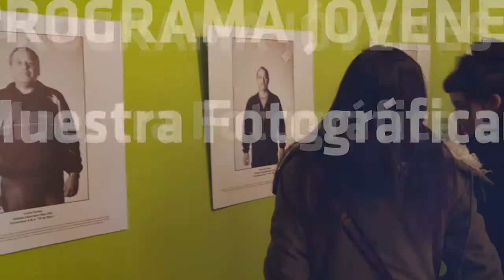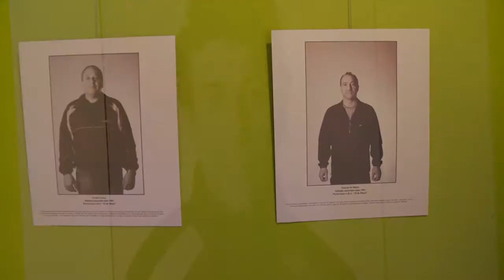"Jóvenes y Memoria" - Muestra Fotográfica en el ECuNHi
Estudiantes de escuelas secundarias que participan del programa "Jóvenes y Memoria. Recordamos para el Futuro" realizaron una muestra de fotografías en el Ecunhi, el centro cultural de Madres de Plaza de Mayo en el Espacio Memoria.